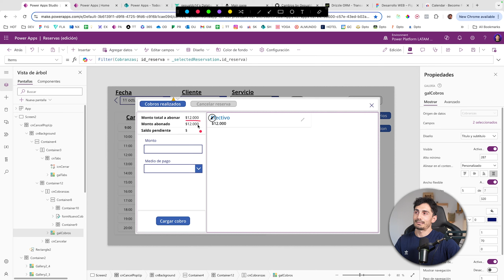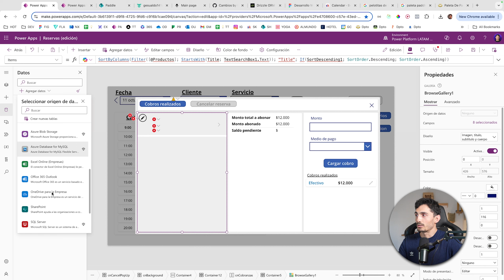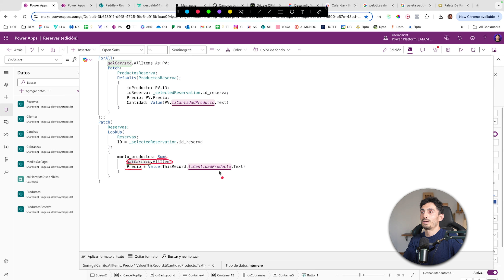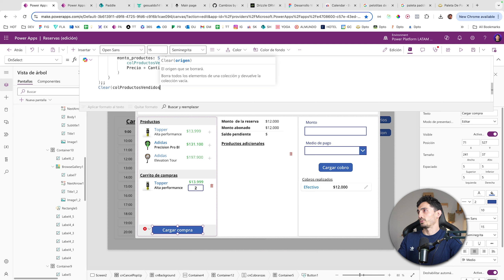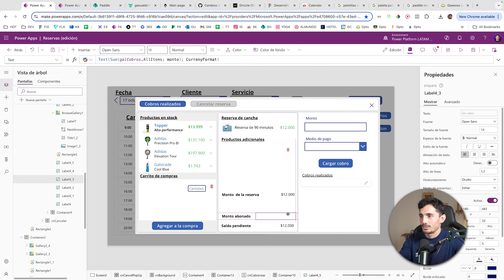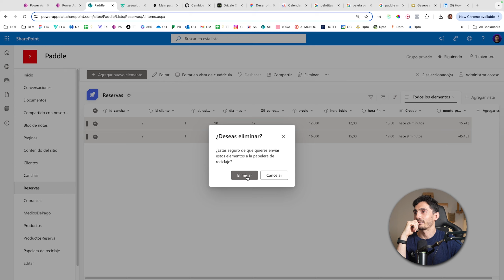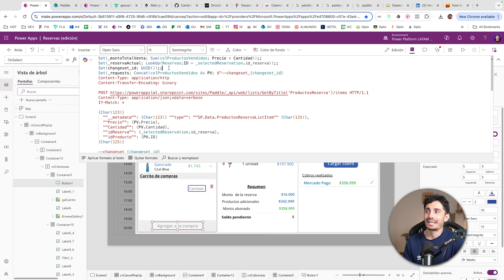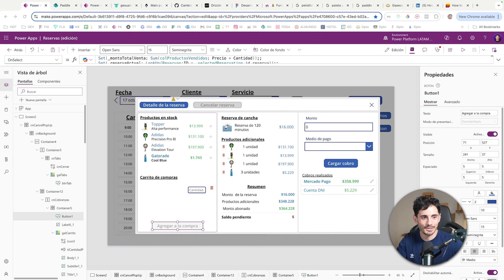🛒 Carrito de compras con Power Apps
Para quienes esten interesad@s, acá les dejo el link donde pueden aprender más conmigo:

Temario:
0:00 - Ordenando la interfaz gráfica
5:00 - App de productos + imágenes
10:35 - Carga de múltiples productos vendidos
23:40 - Quitar un producto vendido
30:20 - Mejoramos la UI de la app
42:00 - Agilizamos la carga con $BATCH API
52:55 - Facilitar la carga de COBROS
56:00 - Qué lindo que funciona 😍
1:01:00 - Se viene SQL 🔥